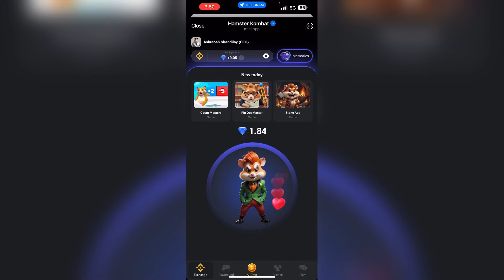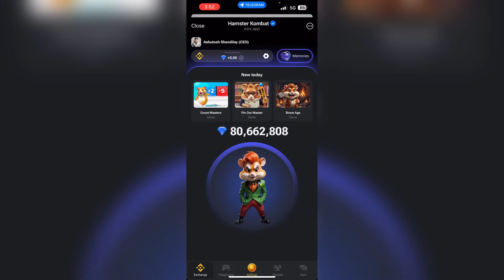17 November million diamonds code | Hamster kombat season 2 | Hamster kombat diamonds trick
17 November million diamonds code | Hamster kombat season 2 | Hamster kombat diamonds trick

Your Queries ;
hamster kombat
extra rewards hamster kombat
extra token hamster kombat
hamster kombat extra token claim
hamster kombat important card
hamster kombat important task

Top Search ;
Hamster Kombat
Dogs Airdrop
Tomarket Airdrop
Crypto Airdrop
Hamster Kombat Listing News Update
Hamster latest Update
Binance Launchpool hamster kombat

Carry techmind&nbsp; &nbsp;Bihar ( Nawada ) :-Badshah Golden